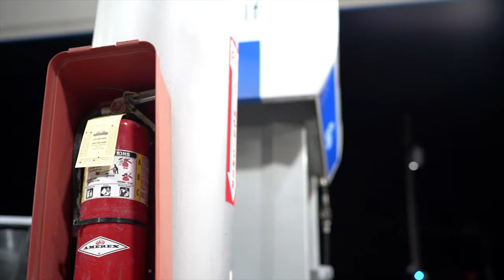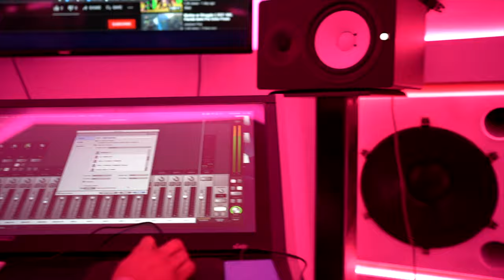Rico Cash - Lemon Pepper Freestyle (Official Music Video)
Follow Rico Cash